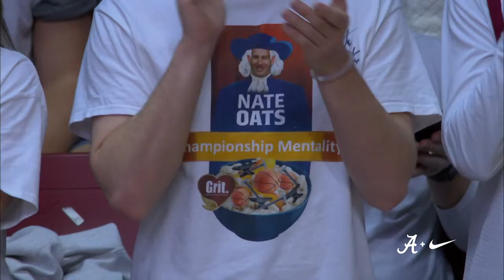Coach Oats and Jaden Shackelford Preview LSU Matchup On the Road